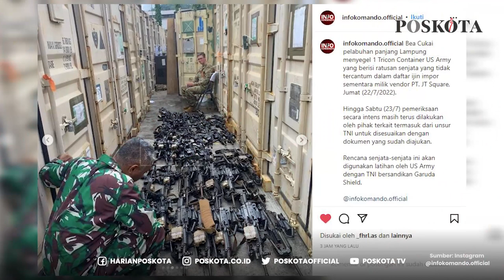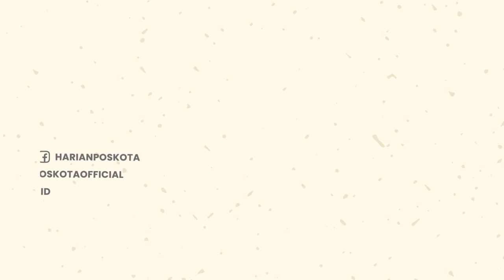Geger! 1 Kontainer Senjata Tempur US Army Ditemukan di Pelabuhan Panjang, Lampung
Viral di medsos ditemukannya 1 Tricon Container US Army yang berisi senjata tempur.

Peristiwa itu terjadi di Pelabuhan Panjang, Lampung, pada Jumat (22/7/2022), pukul 22.00 WIB.

Senjata-senjata itu diketahui tidak tercantum dalam daftar ijin impor yang diajukan vendor PT JT Square.

Spv. Humas & Pelayanan Pelanggan Frans Radian, menjelaskan bahwa 1 kontainer senjata tempur itu bukan barang ilegal.

Frans mengatakan, senjata-senjata tersebut untuk kegiatan TNI AD dengan tentara Amerika, US Army.

Diketahui, kegiatan TNI AD dengan tentara Amerika, US Army tersebut sudah rutin selama ini setiap tahun.

Sambung Frans, kegiatan dilaksanakan 21-31 Juli dilanjutkan tanggal 13 hingga akhir Agustus 2022.

Frans, juga menjelaskan bahwa ada satu kontainer lagi untuk latihan, yang akan dibuka 4 Agustus nanti.

-YPN-